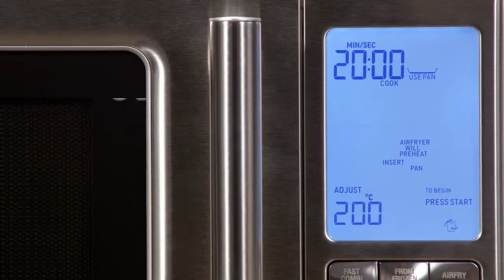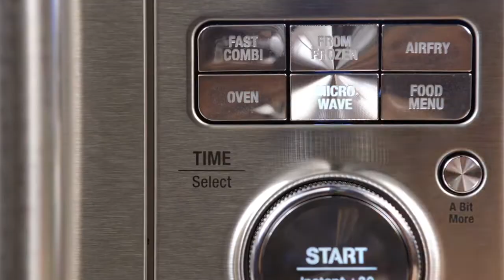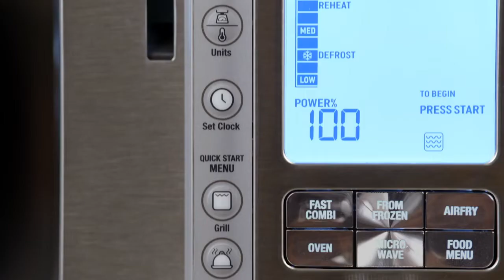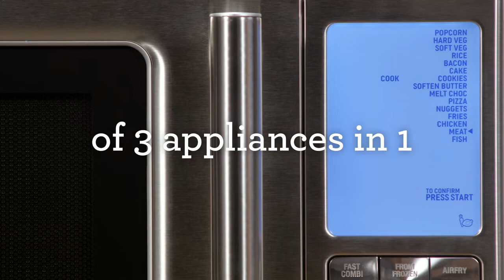The Combi Wave™ 3 in 1 | An innovative, powerful, new multitasking appliance | Sage Appliances EN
An air fryer, a convection oven and a microwave: three appliances in one to suit all your needs in the kitchen.

The Combi Wave™ 3 in 1 features:
- Air fryer, convection oven and microwave
- 19 built-in smart presets including Smart Cook, Smart Reheat and Smart Defrost
- Soft close door which is 80% quieter, meaning less beeps and clangs
- Element iQ™ system steering power to where and when it’s needed, creating the ideal cooking environment, for perfect results
- Re-engineered with a soft close door which is 80% quieter
- Fast combi function helping you cook your favourite dishes faster
- 50% quieter in operation
- Power smoothing inverter™, automatically adjusting power intensity and delivering smooth even power
- Short cuts and one touch auto settings